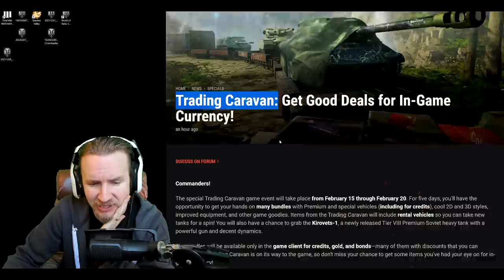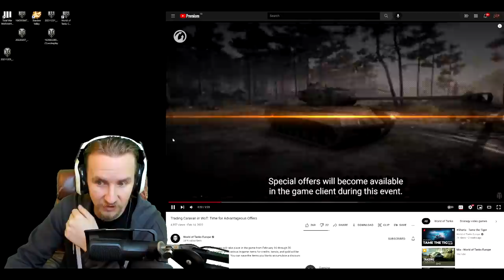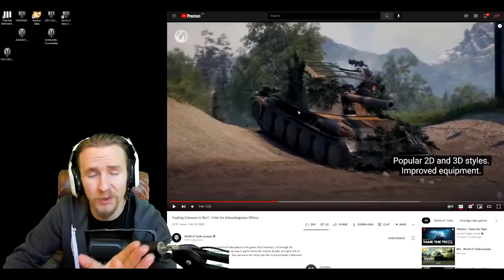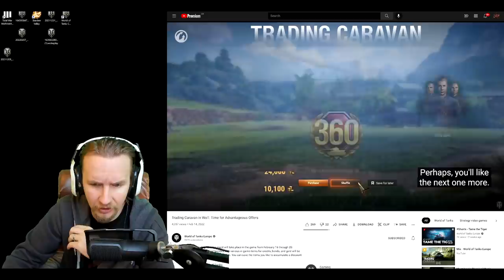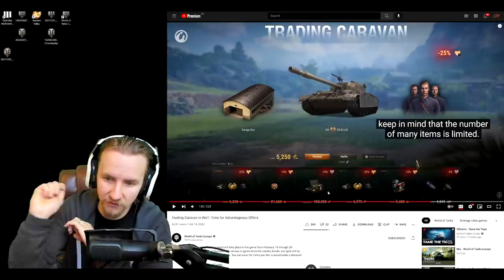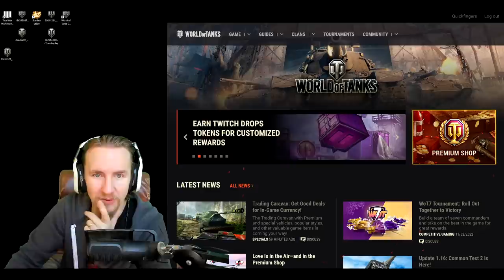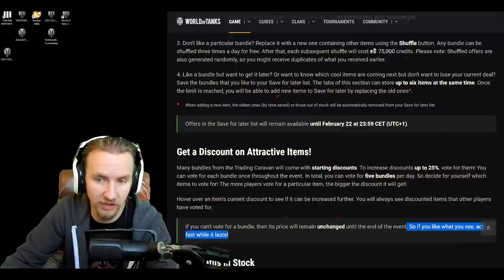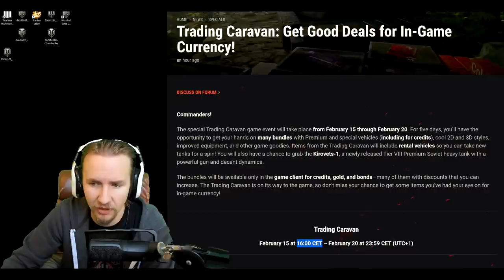TRADING CARAVAN in World of Tanks!!!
Wargaming is bringing a Trading Caravan to World of Tanks with tonnes of offers including the brand new Kirovets-1 and rare T-22 medium!